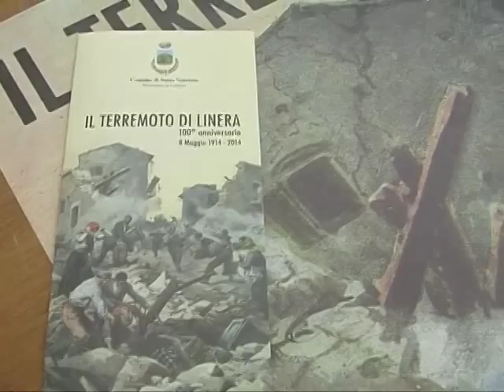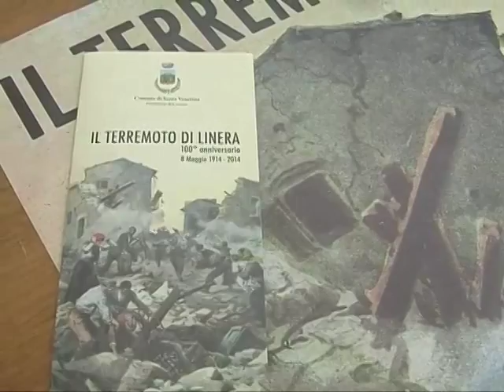Santa Venerina, centenario del terremoto di Linera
Presentato il cartellone di iniziative per ricordare l'evento calamitoso ad un secolo esatto. Tanti gli eventi culturali in programma